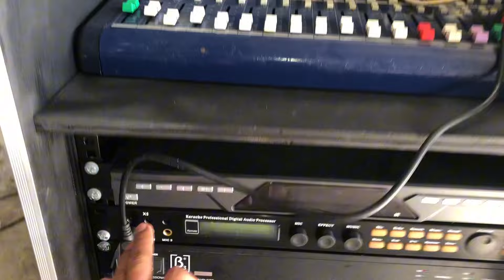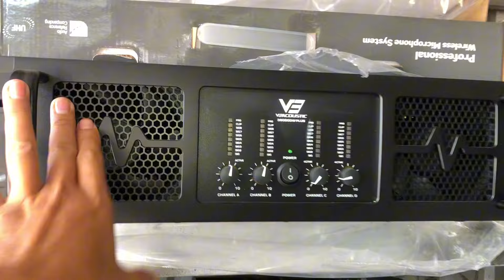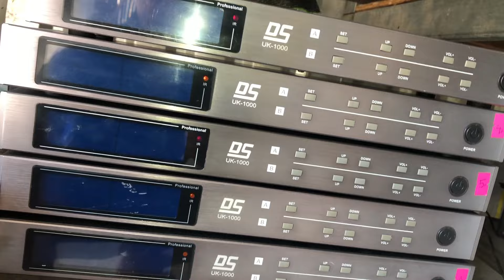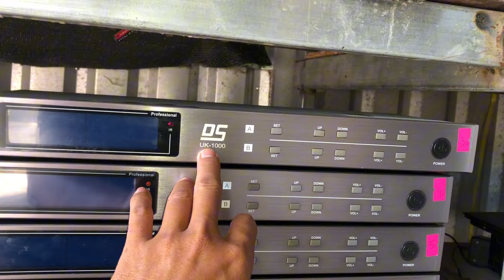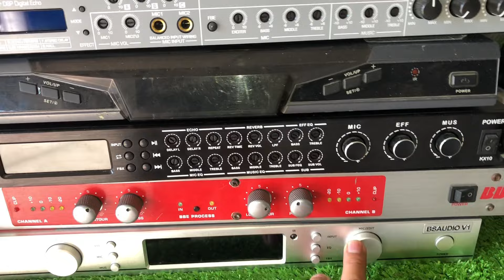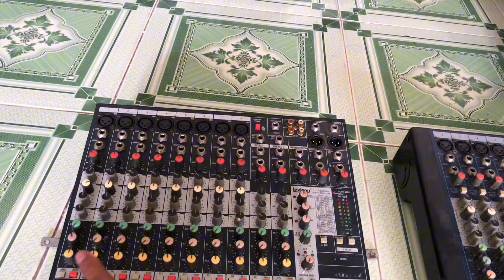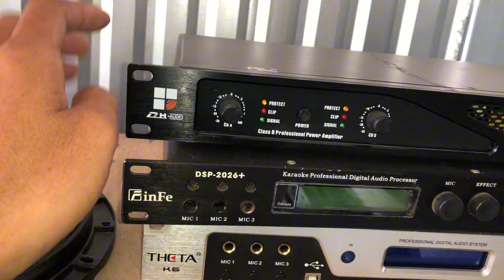Loa hoa tien 40 dàn nhạc aray 30 40! Phân tần 200k lh 0787979286